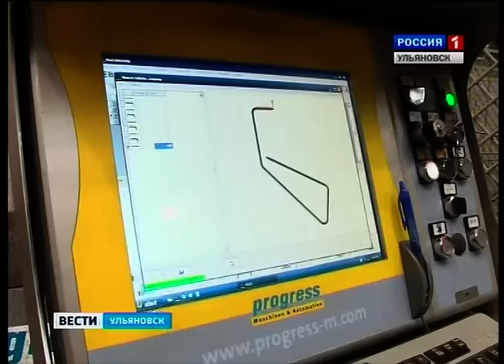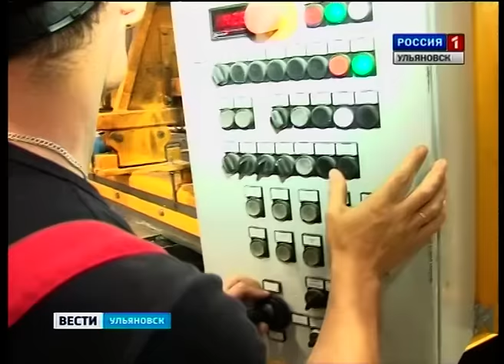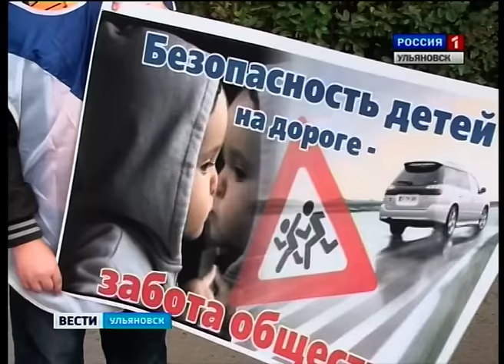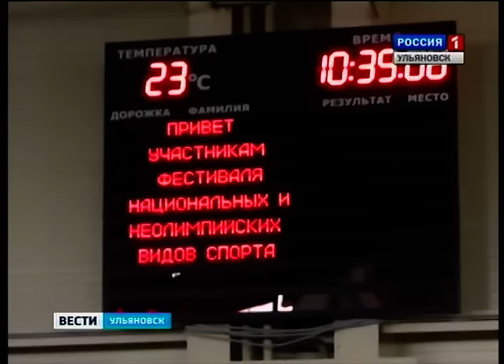Выпуск программы "Вести-Ульяновск" - 26.08.15 - 19.35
- Всё смешалось на волжском берегу близ села Криуши. Масштабные учения в регионе.
- Дело - труба, точнее трубы. Когда завершится ремонт теплотрасс - расскажем в выпуске.
- Куда пойти работать. Ульяновский рынок труда изучала Элла Шахова.
- Дети напомнили о себе ульяновским водителям. Акция в преддверии учебного года.
Видеорегистратор - за профессионализм.  Лучших водителей маршрутного такси  покажем в выпуске.
- Якутские прыжки в Ульяновске.  Сегодня завершился фестиваль национальных и неолимпийских видов спорта.